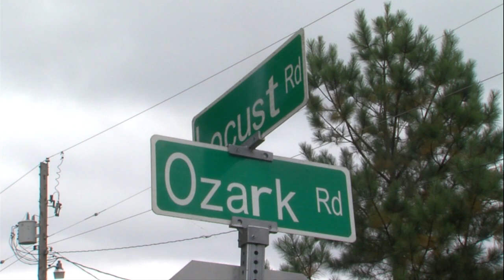Teen killed in car crash is remembered by family